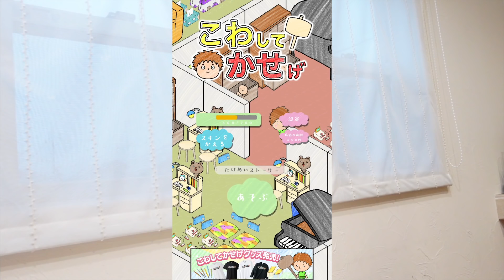【寸劇あり】かわいい世界をこわしまくれ！ でもママに怒られない😁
UUUM専属クリエーターGoukiさんが企画とイラストを手掛けたアプリゲーム『こわしてかせげ』で遊びながら、たけめいストーリーの寸劇を織り交ぜ、さらに楽しい世界になりました！
制限時間内にハンマーで色のついたアイテムをたたいてこわしてスコアアップを目指すゲームです。
おとぎ話をモチーフにしたかわいいスキンがたくさん登場。
ゲーム内の条件をクリアすることでいろんなスキンをゲットできます！

【もっと楽しんでいただくために...】
”こわしてかせげ”の豆知識
・ゲーム内の可愛いイラストはGoukiさんが描きおろしました！
・おとぎ話をモチーフにしたかわいいスキンがたくさん登場します！
・スキンはゲーム内の条件をクリアすることでゲットできるものが多数あります！
➡︎プレーヤーのスキンを変更して遊ぶことが可能です！
是非みなさんも遊んでみてくださいね！

★たけ＆めいストーリー　チャンネルページ★